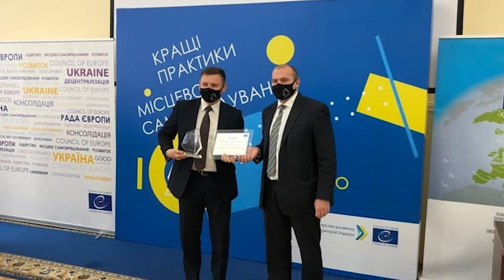Ще одна перемога Славутича у конкурсі: «Кращі практики місцевого самоврядування у 2020 році»